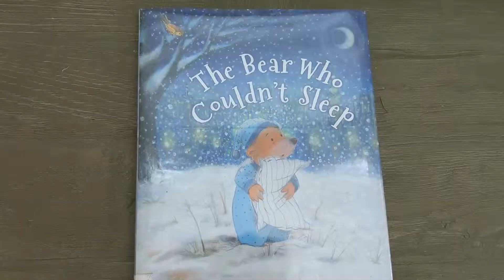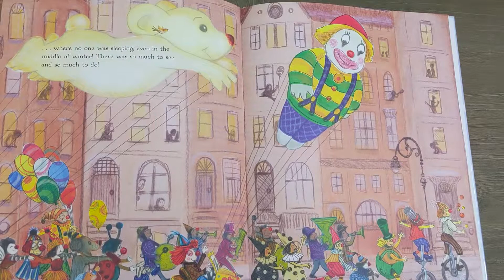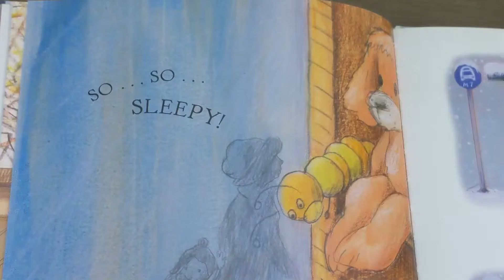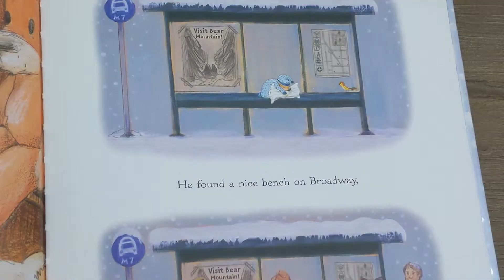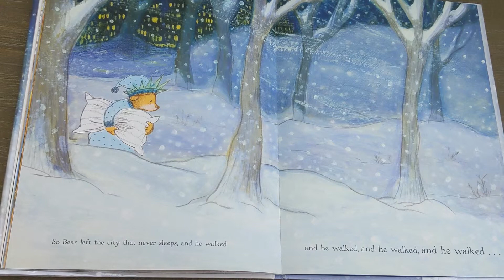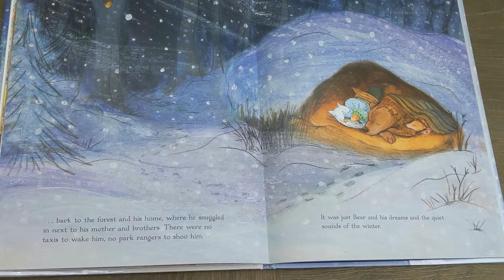นิทานก่อนนอนภาษาอังกฤษกับอิซซี่: The Bear Who Couldn't Sleep หมีน้อยไม่ยอมจำศีล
เอาใจช่วยพวกเรากับภารกิจอ่านหนังสือกับอิซซี่ให้ครบ 1000 เล่ม ก่อนเข้าอนุบาลด้วยค่ะ วันนี้อ่านมาถึงเล่มที่ 809 แล้วค่า :-D

We're on our journey to complete 1000 books before kindergarten! This video is book number 809 :-)